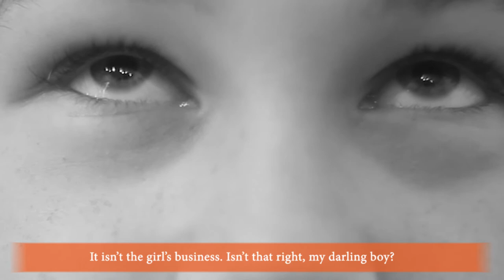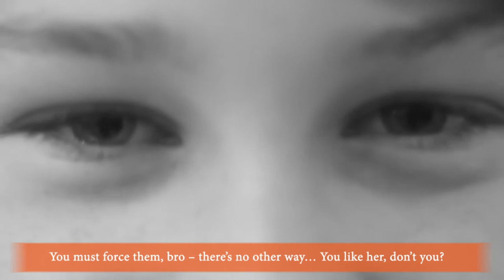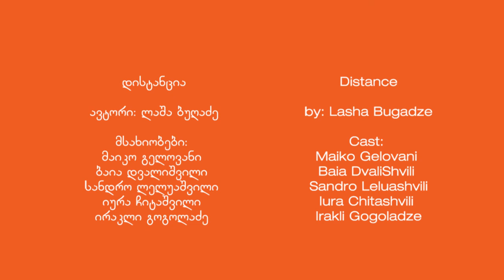The virus of indifference kills: Distance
For this year’s 16 Days of Activism, UN Women in Georgia emphasized the role of society in ending violence against women in the online campaign “The virus of indifference kills”. The campaign includes six videos written by famous Georgian authors Nestan Nene Kvinikadze and Lasha Bugadze. This video highlights how men and boys are exposed to various gender roles, cultural norms and discriminatory stereotypes at different stages of their lives. This establishes unequal power relations between men and women and designate women as inferior to men, which can make violence, intimidation and fear more “acceptable”. The campaign was implemented within the frameworks of the project “Ending Violence against Women and Girls in Georgia”, which is implemented by UN Women in cooperation with UNFPA, with the financial support of the European Union.